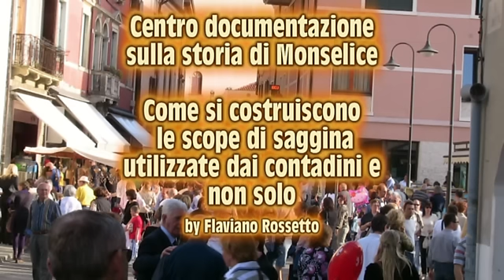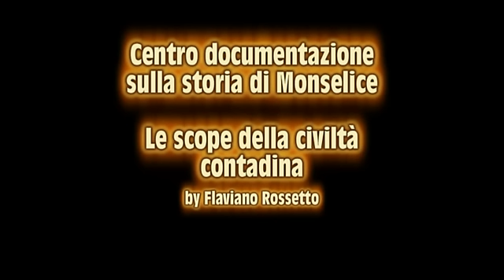Le scope di saggina della civiltà contadina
Costruzione di una scopa con la saggina durante una festa a Monselice organizzata dalla Pro Loco